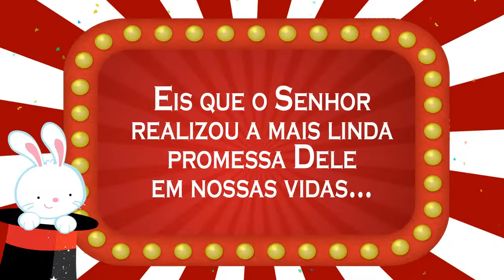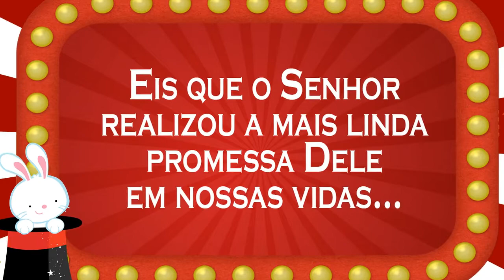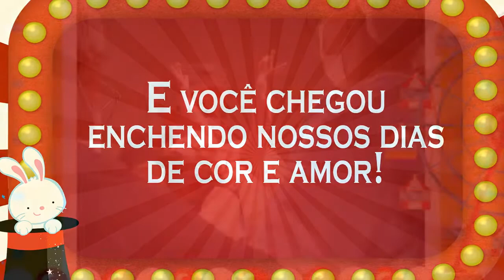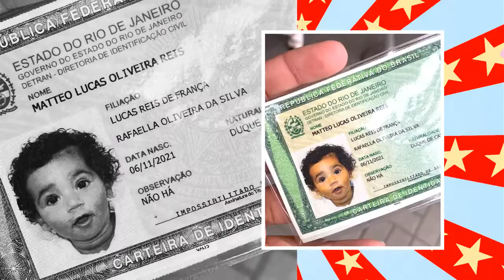RETROSPECTIVA CIRCO MATTEO 1 ANINHO